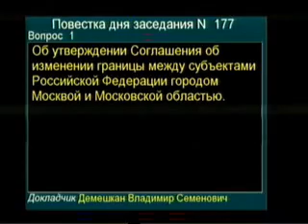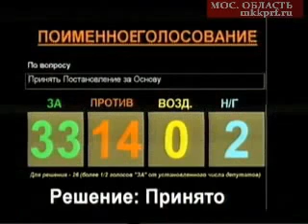Заседание МОД: О разделе Московской Области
7 декабря состоялось последнее 177 заседание Мособлдумы IV созыва, на котором депутатами «Единой России» было утверждено «Соглашение об изменении границ между субъектами Российской Федерации городом Москвой и Московской областью»
Дебаты с коммунистами